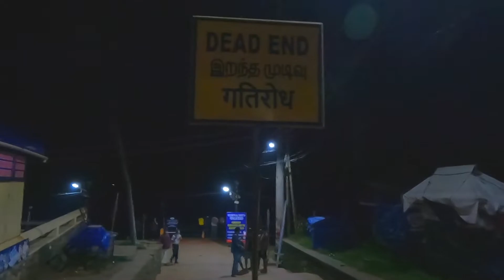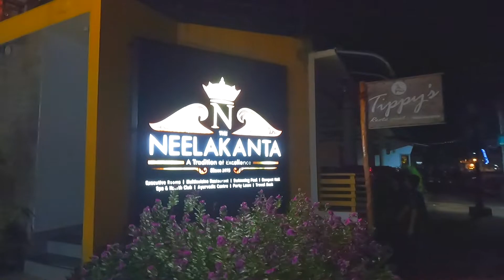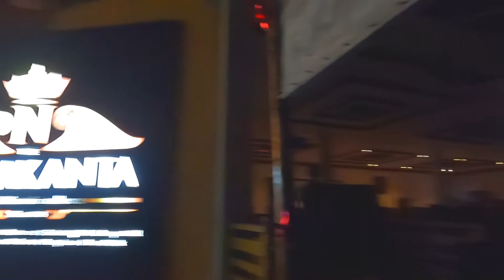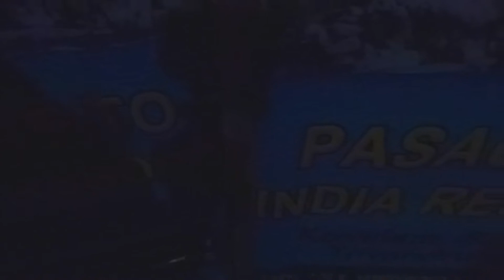Kovalam Beach II Kerala II Beer Hunting II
Happy Christmas Guys,
Today going to celebrate Christmas in Kerala's one of the famous beach and try to buy beer illegally.